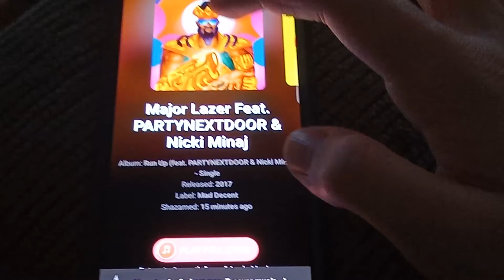I finally found this song after 4 years of looking